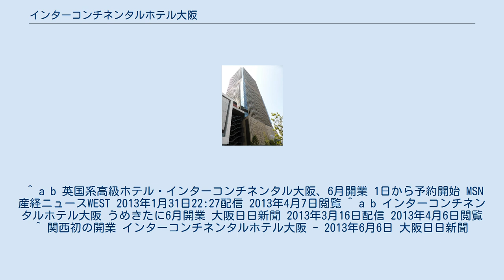インターコンチネンタルホテル大阪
インターコンチネンタルホテル大阪（インターコンチネンタルホテルおおさか、英: Intercontinental Osaka）は、大阪・梅田にあるホテルである。
複合施設「グランフロント大阪」の北館に入居している。
 インターコンチネンタルホテルズグループによる「インターコンチネンタル」ブランドのホテルの1つであり、関西初進出として2013年（平成25年）6月5日に開業した。
 通常の客室215室の他、「サービスレジデンス」と呼ばれる長期滞在者にも対応したキッチン付きサービスアパートメントを57室設置する。
標準的な客室の広さは約50㎡と大阪地区のホテルや日本のインターコンチネンタルホテルズ＆リゾーツでは最大級の広さ。
サービスレジデンスではベッドルームの数によって3タイプのレジデンスが用意される。
 ホテル施設はグランフロント大阪北館タワーCの21階から32階の高層階（客室）と、20階のロビー・レストラン、1階から4階の低層階（ウェディングチャペル、レストラン、会議室、スパなど）に分かれており、大阪初出店のスパ施設「ALL THAT SPA OSAKA」や、日本初上陸のフラワーショップ「Rosebud Pleuristes」などが入居している。
 ^ a b 英国系高級ホテル・インターコンチネンタル大阪、6月開業 1日から予約開始 MSN産経ニュースWEST 2013年1月31日22:27配信 2013年4月7日閲覧 ^ a b インターコンチネンタルホテル大阪 うめきたに6月開業 大阪日日新聞 2013年3月16日配信 2013年4月6日閲覧 ^ 関西初の開業 インターコンチネンタルホテル大阪 - 2013年6月6日 大阪日日新聞